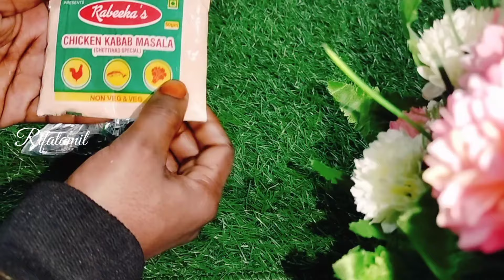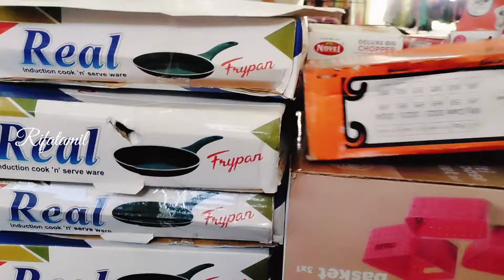புதிய திட்டம் Rifa lunch box உங்களுக்கு தான் || business motivation|| job ideas